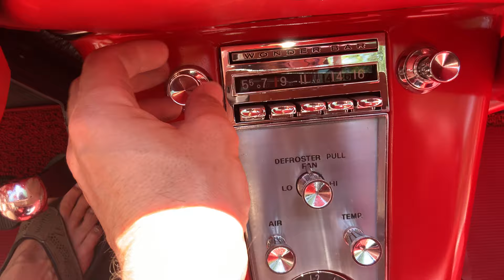1961 Chevrolet Corvette 283ci V8 2x4bbl Dontov Cam 270hp Muncie 4-Speed Roman Red 3.08 Rear 61-7178C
Welcome to Street Dreams in Texas as we celebrate our 25th year in the classic and muscle car business. We are always happy to present you with another top notch dreamy iconic classic car. This 1961 Chevrolet Corvette has a 283ci V8 with two four-barrel carburetors and a new Dontov Cam with solid lifters. This combination makes for 270hp in this beautiful Roman Red convertible. The car has a Muncie 4-speed manual transmission with a heavy duty 427 clutch. This car has had a full nut bolt and everything in between restoration. The restoration took about 8 years. The car has it's original correct block 3756519 with date code L170 being produced in late 1960. The starter, generator, gauges, and steering box were rebuilt. The car has a new aluminum Arrison radiator. All the Chrome has been re-plated. The paint has all been taken down to the fiberglass and repainted with the correct Roman Red even the wheels on the outside. The car has been outfitted with a '61 Corvette replica Wonderbar radio that will handle AM/FM as well as Bluetooth. The original radio is in the trunk. You can check out pricing, photos, and more information on our personal